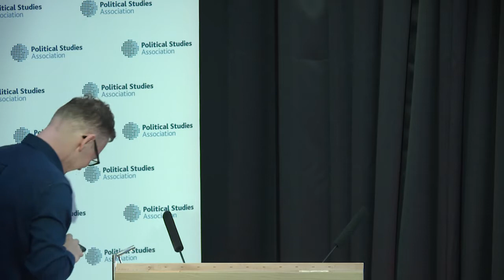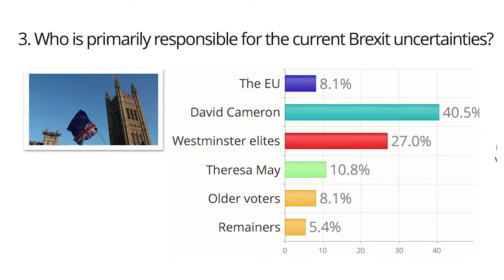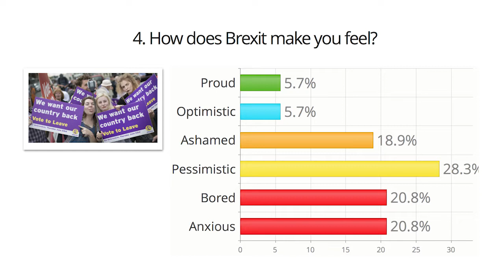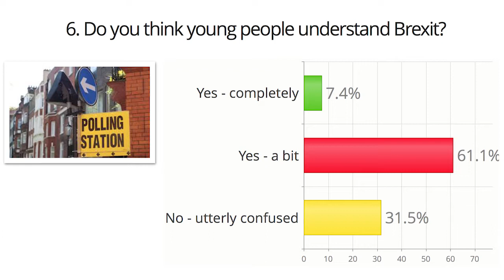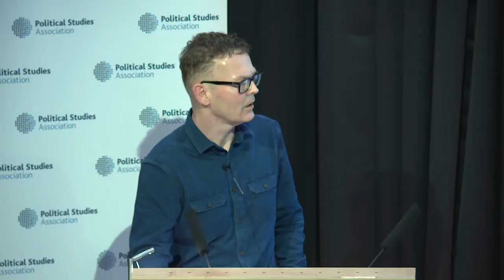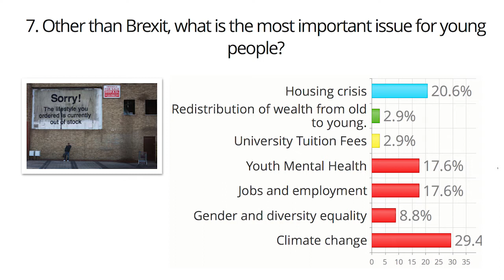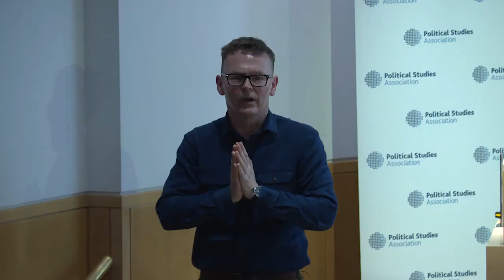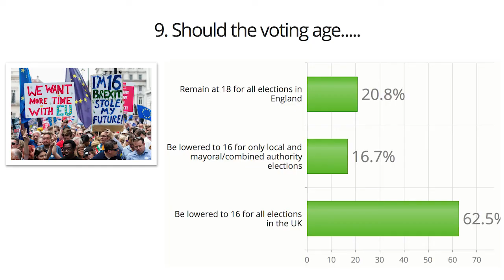Brexit, young people and politics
On 18 March the PSA held a panel discussion on Brexit, young people and politics as part of our ongoing event series with the British Library. The event was chaired by Dr Andy Mycock of the University of Huddersfield with contributions and lively debate from a diverse range of contributors around the implications of Brexit for young people and how young people can be more effectively involved in the political process.

The participants included:
Alexandra Bulat, Communications Officer, PSA Early Career Network, and Young Europeans Chair, the3million

Jake Cooper, Councillor for Belle Vale, Dudley Metropolitan Borough Council

Esther Follis, The Wallace High School, Lisburn, Northern Ireland, and Member of the Winning Team, PSA Student Video Competition 2018 ('Brexit: What Does it Mean to You?')

Kira Lewis, Trustee, British Youth Council

Shakira Martin, President, National Union of Students

Jack Norquoy, Member, Scottish Youth Parliament

Lara Spirit, Co-President, Our Future, Our Choice

Dr James Weinberg, Co-convenor, PSA Young People's Politics Specialist Group and University of Sheffield